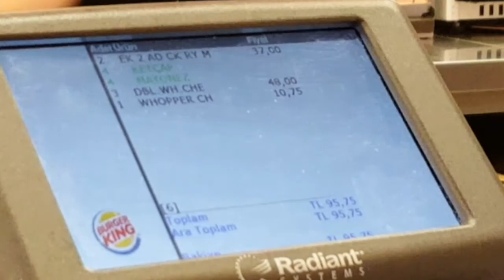VLOG #2: VIEWS FROM THE BLUE MOSQUE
Turkey Edition (Part 1) - Join us as we take you back to the streets of Istanbul, Turkey from our visit last year! Buckle your seatbelts and enjoy the ride!